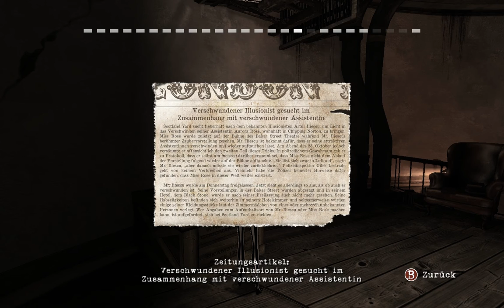Let's Play Contrast Part 14: Hauptsache es funktioniert!